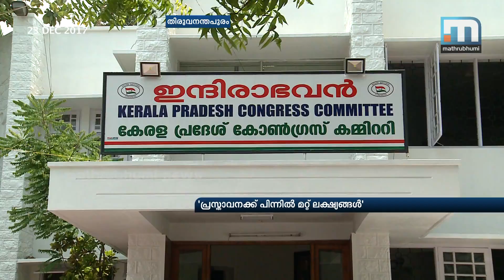Cong A Group Fumes Over M M Hassan's Remark| Mathrubhumi News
T'puram: The Congress A group is reportedly annoyed over KPCC President M M Hassan's statement in favour of AK ANotony. Speaking at the K Karunakaran commemoration meeting, Hassan said Congress leader A K Antony had strongly opposed the move to oust then Chief Minister K Karunakaran from the post over the ISRO espionage case. He added that Karunakaran should have been given an opportunity to complete his term. Terming Hassan's statement misleading, 'A' group leaders suspect that he is making a move to continue as KPCC president. With the elevation of Rahul Gandhi as AICC president, a decision on new KPCC chief will be taken immediately. However, differences of opinion exist in A group over making Hassan a full-time chief.